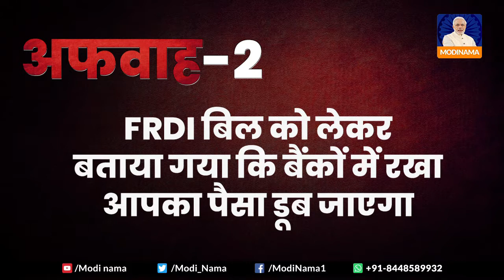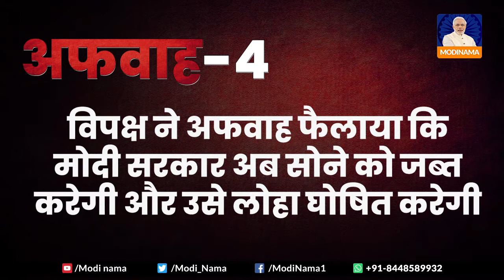Rumours against PM Modi | मोदी के खिलाफ विपक्ष की साज़िश